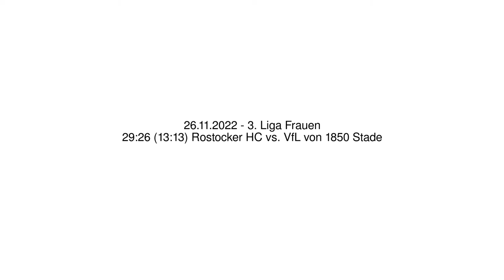29:26 (13:13) Rostocker HC vs. VfL von 1850 Stade - 26.11.2022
29:26 (13:13) Rostocker HC vs. VfL von 1850 Stade